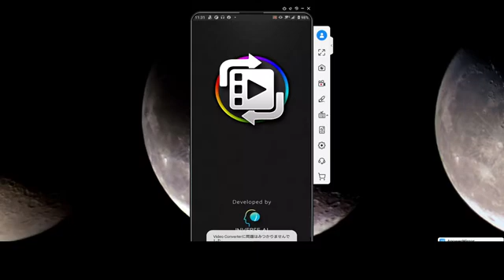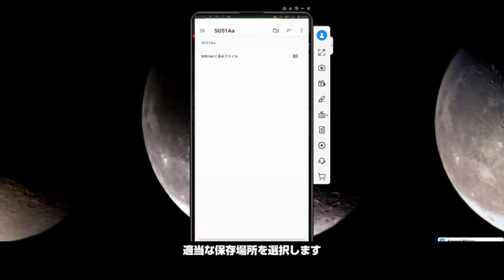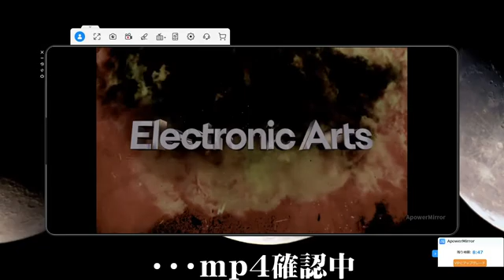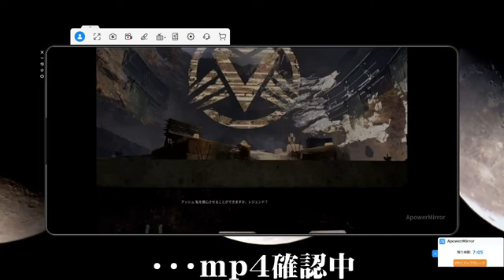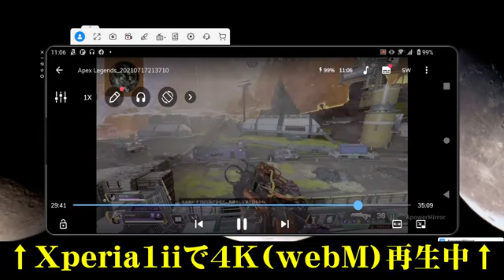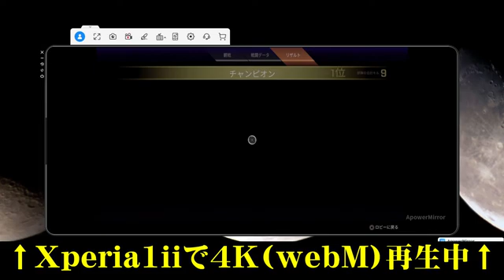APEX PS5 4KのwebMを、スマホだけでmp4にする方法！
PS5で本体録画したwebMファイルを、
USBメモリでスマホに移動し、
スマホでmp4に変換してみる！
という動画。
APEX動画で実際に試して、
使えるアプリをご紹介します。
ナレーター：音読さん